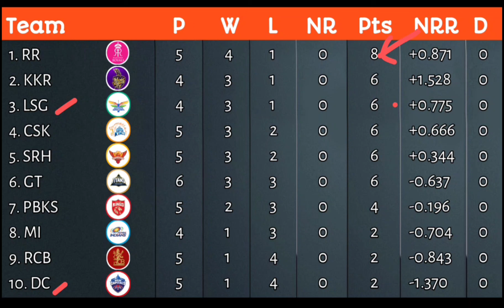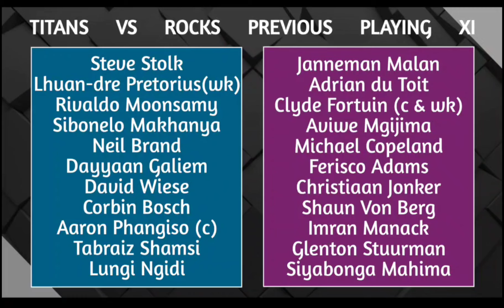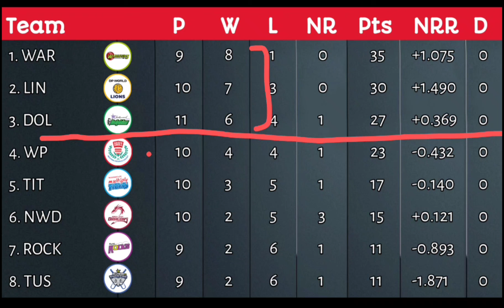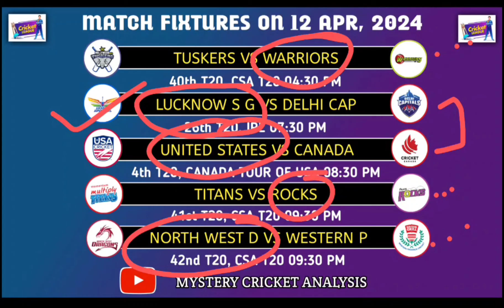Cricket Discussion 12th April 2024